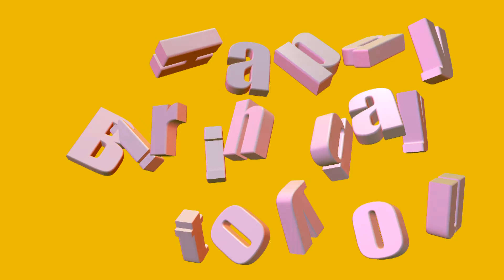3D Text I HD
Text :-  I love you, Yes or No, Thanks, Happy Birthday, Happy New Year, Wellcome, I really like it , Next, This is fun, Big Sale Offer, Good Morning, Good Night & The End.